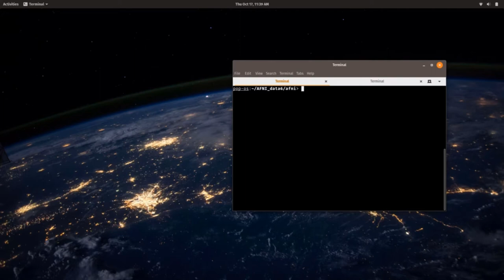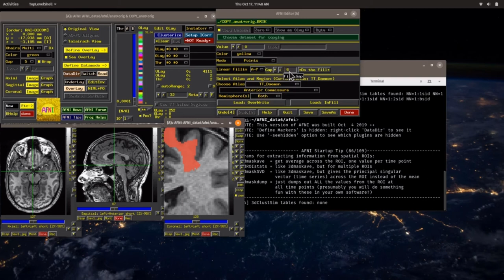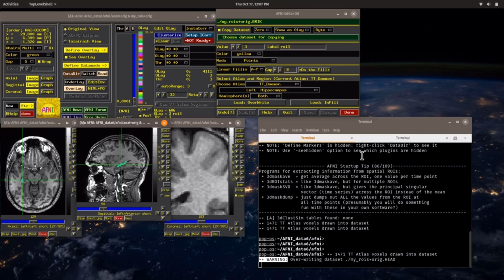[AFNI Academy] How to draw ROIs: the Draw Dataset Plugin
Tutorial on drawing ROIs (Regions of Interest) in AFNI with the Draw Dataset plugin

Starting the Draw ROI/Datasets plugin
Choosing a dataset to start drawing
Drawing with a color - Picking a value and label
Filled Curve
Drawing with a circle
Drawing with a sphere
Undo and Redo
Linear Fill-in
Use Atlas regions
Save ROIs
Restarting again